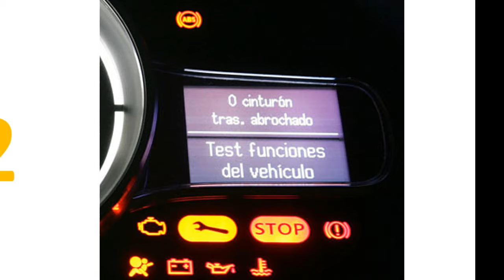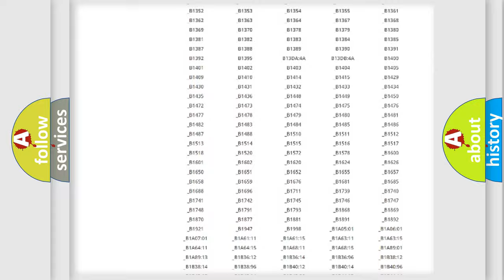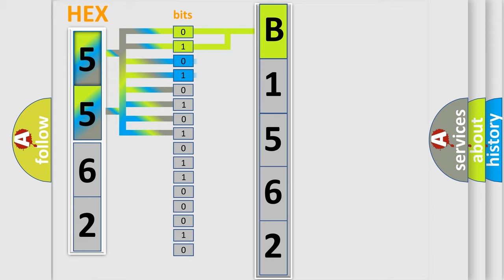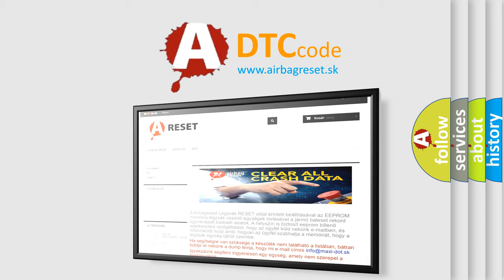DTC Suzuki B1562 Short Explanation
Contents:
0:21 Basic DTC analysis according to OBD2 protocol standard.
1:48 Insight into programming
2:58 A diagnostically understandable description of the Diagnostic Trouble Code
3:05 Basic error definition

Make:
Suzuki
Code:
B1562
Definition:
O2 Sensor Circuit (bank 1 sensor 1)
Description:
Poor driveability.
Cause:
Check any other DTC on displayUsing a scan tool,check current dataCheck front sensorCheck harness between ECM and sensorCheck exhaust system